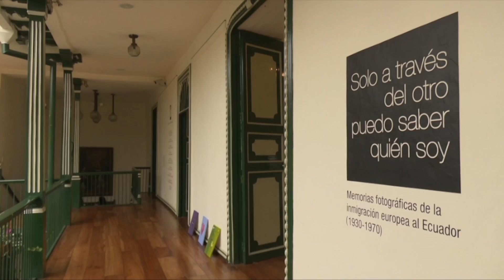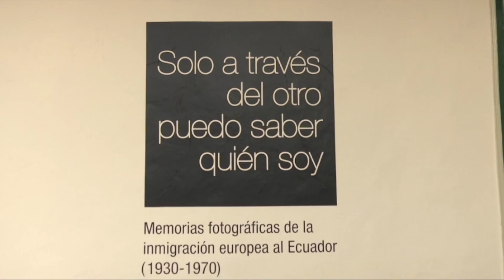EXPOSICIÓN DE FOTOS ALEMANAS EN LOJA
En el Museo de la Cultura Lojana se están exponiendo fotos alemanas tomadas en el Siglo XX en el momento de la inmigración.